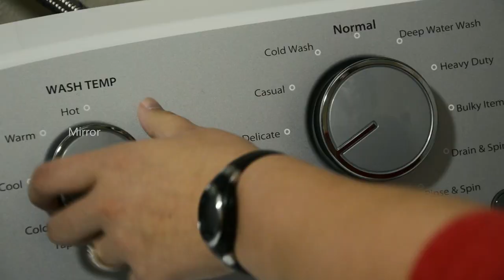ಇಷ್ಟು ಕೆಲಸ ಮಾಡಿದರೆ ನಿಮ್ಮ ಮನೆಗಳಲ್ಲಿ ಹಲ್ಲಿಗಳೆ ಇರೋದಿಲ್ಲ | Get Rid of Lizard | Cockroach | Home Tips